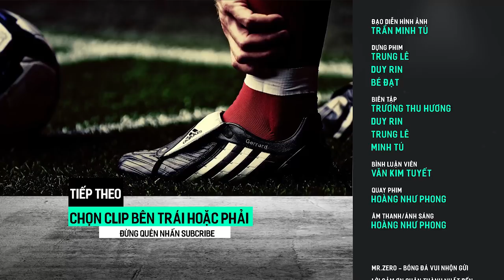Chóng mặt với những màn xoay compa ảo diệu của siêu sao bóng đá